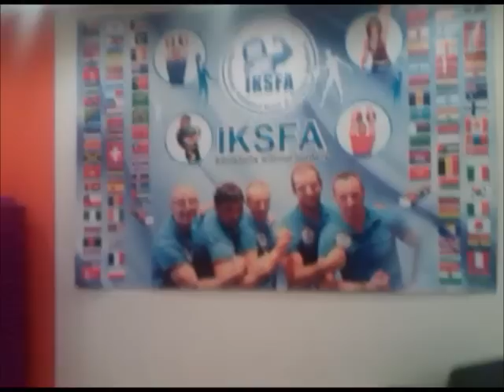IKSFA Movie IKSFA Saint Petersburg experience